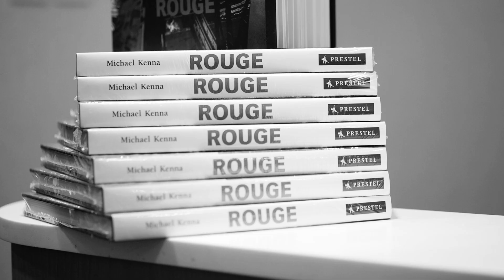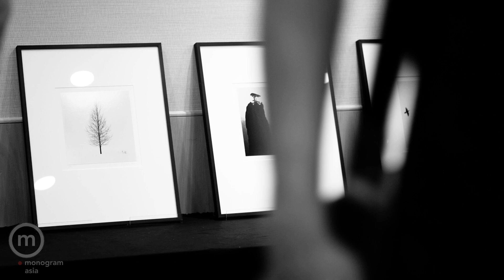A Conversation with Michael Kenna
Michael Kenna is a prolific landscape photographer, yet his process is slow in modern terms. Michael only shoots film for his personal work, and he develops all his images in the darkroom himself. Not many working photographers have a similar workflow like Michael today. What makes his images so compelling? Is it the film aspect of it? Is it because he's also a darkroom artist? Is it because of his 10 hour exposures? His sense of minimalism? I don't think it's just one thing. That's why I decided not to approach this interview with a list of pre-written questions. I also avoided over-studying his previous work nor read too much into his previous interviews or biographical write-ups. Instead I chose to listen to him speak first, and then I would get a better understanding of where his approach to photography is today.

Please enjoy this conversation with Michael Kenna. I thank Ben, Saad and the rest of the MonogramAsia team for inviting me and Ryan to Hong Kong to do this interview. I look forward to working with MonogramAsia again in the future, and I look forward to more interviews like this. Also check out Michael Kenna and MonogramAsia's website to see all their upcoming events.

Intro montage by Arcade Original with music called "Truth to Tell" from premiumbeats.com

**All images in this video used with permission by Michael Kenna

*Thanks for all your support for my YouTube channel. It won't cost you any more to use these links, but it will help me to continue making content like this. Thank-you so much for your support of my channel: